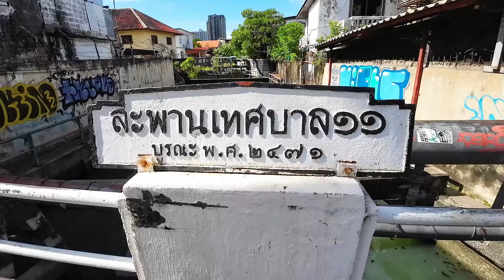เดินจากแยกตลาดพลูไปแยกวุฒากาศ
ตลาดพลู 21/6/2567